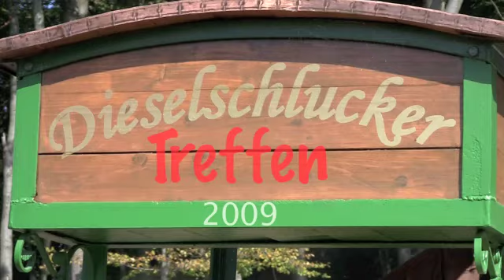Dieselschlucker Erntefest 2009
Historisches Erntefest 2009
Dieselschlucker Johannesberg